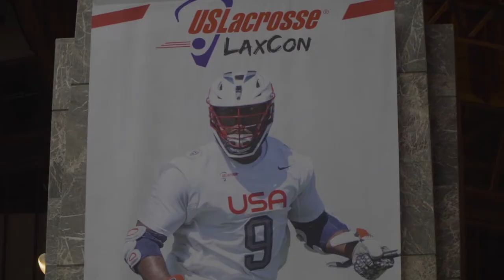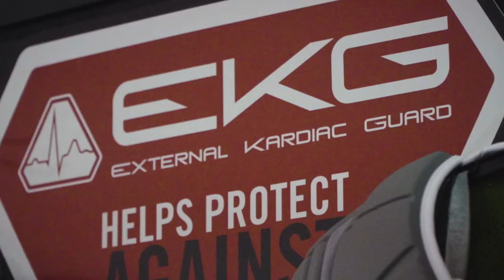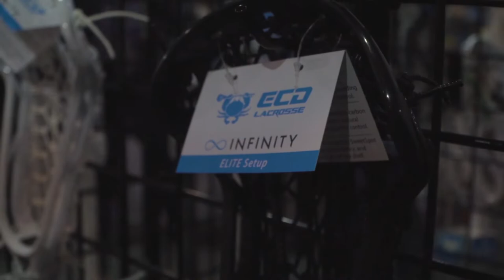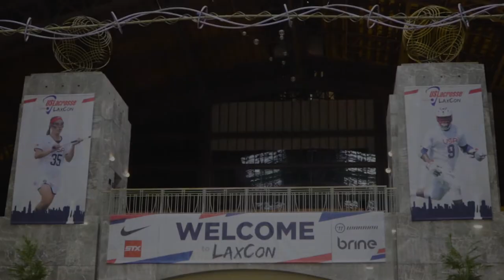Laxcon 2020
Laxcon 2020 wrapped up this past weekend with Lacrosse Industry leaders and enthusiasts flocking to Philadelphia, PA for the annual convention.  Heres our FULL recap of the weekend. Enjoy!